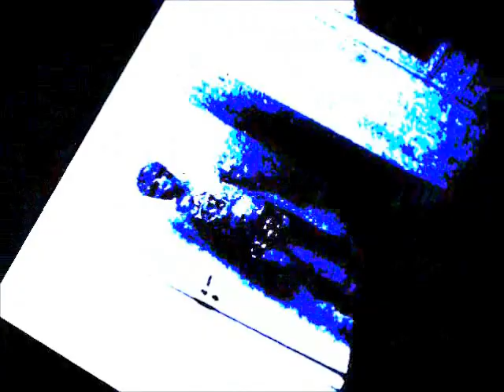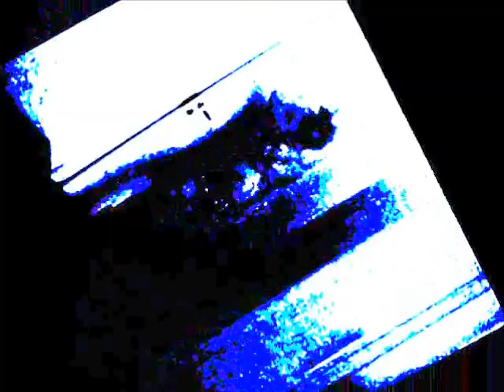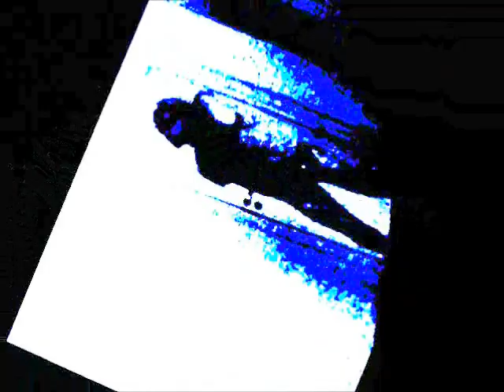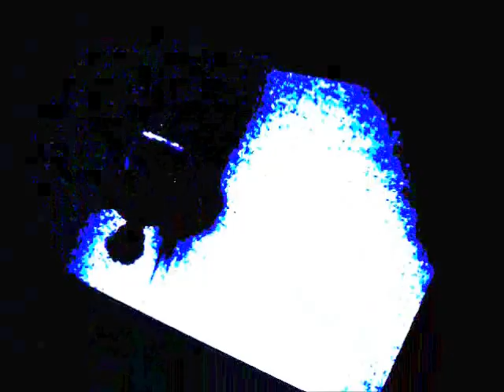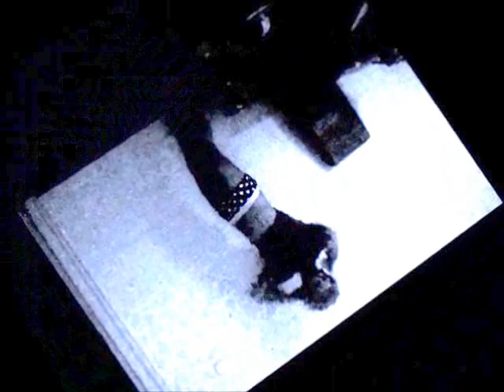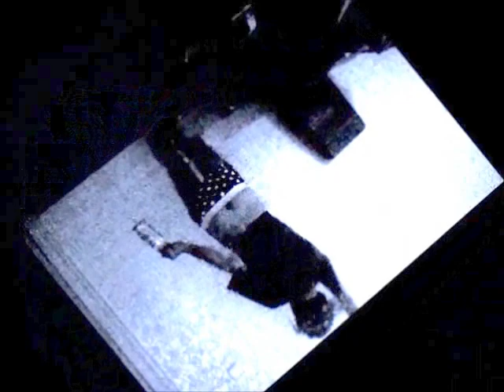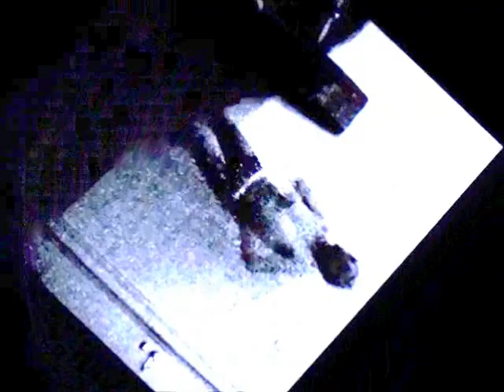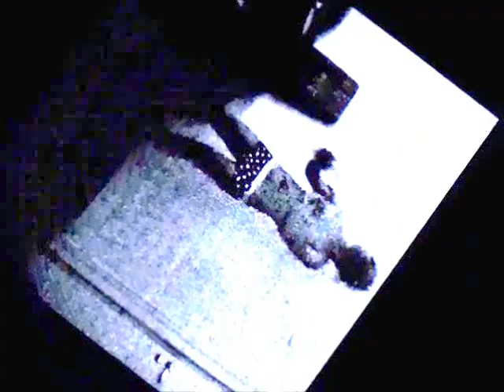Loosimine 6/Raffle Off 6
Lady Gaga - Born This Way CD raffle off with her kiss and autograph between 82 people. (C) 2013 BAILARSLAND